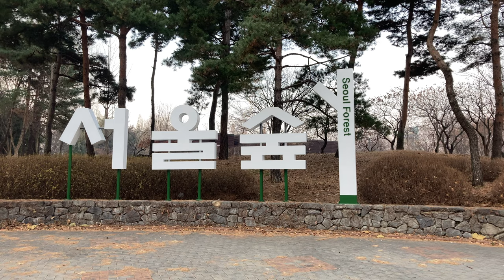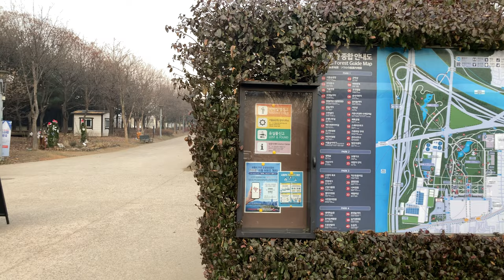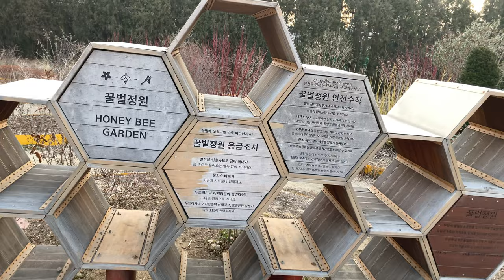[4k]Seoul walk Forest Park Sunday Morning Ambience ASMR, 서울숲 아침, Rừng Seoul sáng Chủ nhật(Feat 사슴)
안녕하세요 Gonna walk 입니다.
오늘 산책 코스는 서울 숲 한바퀴를 가볍게 도는 겁니다.
저의 영상을 통해 하루의 위로와 내일의 에너지가 되길 바랍니다.
저를 위해 여러분을 위해 오늘도 걷습니다.

시간 밤 10시에 당신의 하루와 함께 마무리 하고 싶습니다.

산책 소감

오랜만에 일찍 잠들었어요. 아침에 눈이 떠서
발이 가는 곳으로 갔어요. 몸은 봄과 여름 그리고 가을
때  간 서울숲을 기억하더라구요. 도착하니 새 소리와 숲의 냄새
아침에 산책하는 사람들을 만나니 마음이 정화되는 기분이네요.
이제 막 떠오르는 태양과 신기한 듯 바라보는 사슴은 왠지 이런 제 마음을 잘 아는 것 같았어요 서울 숲에 대한 옛날이 좋은 기억이 있어요. 어느 노랫말처럼 뜨거웠던 시절은 가고 남은 건 볼품 없는 모습이었지만 그 모습마저 나름 매력으로 다가왔습니다. 서울숲도 이번 겨울이 지나면 또 봄과 여름 그리고 가을에 잊지 못한 추억다시 한번 줄거니까요. 2020년도 몇일 남지 않았어요. 내가 한해 동안 열심히 해온 것은 무엇일까요?그리고 그 후의 모습은 무엇일까 그리고 내년에 더 어떻게 나를 준비할까 생각에 잠겨봐요.

Hello, this is Gonna walk.
Today's walking course is a light walk through the Seoul forest.
Through my video, I hope that it will be the comfort of the day and the energy of tomorrow. I walk for me and for you today.

Seoul Forest (Korean: 서울숲; RR: Seoul Sup) is a large park in Seongdong-gu, Seoul, South Korea. It is open year-round, and admission is free. Seoul Forest opened in June 2005. The city government spent 235.2 billion won in development. It is the third largest park in Seoul city. Seoul Forest is a massive park dotted with over 400,000 trees and 100 different animals. This nature park is located in Seongsu-dong and covers an area of 1,200 ha (3,000 acres)The area that was once a royal hunting forest, became Seoul's first water purification plant in 1908, and later used for both racecourse and golf facilities. Now, it has been transformed into a park with a dense canopy of trees and a lake, where citizen can breathe the invigorating fresh air offered by nature.

The park is served by Seoul Subway Line 2, Ttukseom Station, exit 8 or Bundang Line, Seoul Forest Station, exit 3. Proceed straight until you get to the large street and turn left. About a block down, across the street, is the park. It is available to ride bicycles, skate board and so on. It was established to satisfy people's desire to have green space and recreational places in city. It changed from the grounds of Ttukseom. It opened in 2002 stretching over 1,160 ha (2,900 acres) of land. It consists of five parks : a Cultural Art Park, an Ecological Forest, a Nature Experience Study Field, Wetlands Ecological Field, and Han River Waterside Park.

One of the entrances to Seoul Forest Park.
This Ecologic Park has over 40 different species of roses. This park offers visitors the opportunity to stroll along the river and admire these colorful, intoxicating flowers, while also viewing some fish along the way. Roses are an attractions at this park located on Ttukseom Island. Park goers can also see groves of wetland plant species, including reeds, silver banner grass, and rose-gold pussy willows. There are different types of water plants, such as water chestnut and floating moss, can be found in downstream areas where the waters flow by gently. Along with these sights, Seoul Forest also features as insect garden in its nature experiencing study field and outdoor nature classroom for children in its Wetlands Ecological Field.